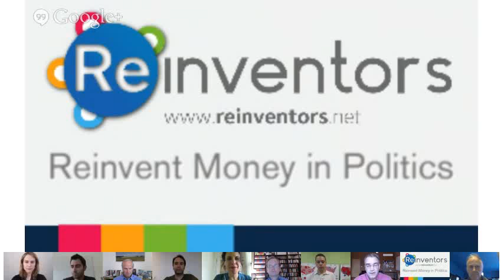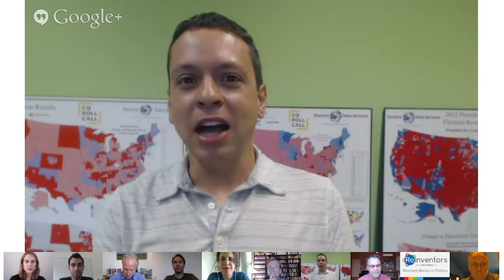Reinvent the Role of Money in Politics (Roundtable) | Reinvent America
How do we reinvent the influence that money has in politics? Cracking money’s hold on Washington is a daunting challenge but not without precedent.

Participants include:
Lawrence Lessig - Academic, Lawyer & Political Activist
Tim O’Reilly - Founder of O'Reilly Media
June Cohen - Executive Producer of TED Media
Ben Rattray - Founder & CEO of Change.org
Bram Cohen - Creator of BitTorrent
Anna Galland - Executive Director of MoveOn.org
Brad Burnham - Managing Partner at Union Square Venture
Markos Moulitsas - Founder & Publisher of Daily Kos

About this series: American politics is paralyzed and polarized, and many Americans worry that we aren’t moving quickly enough to rise to the many challenges of the 21st-century. This inaugural season of Reinvent America series spanned the gamut of fields that were ripe for reinvention and pulled together can-do innovators who worked in virtual roundtables on next generation ideas about how to solve our most pressing problems.